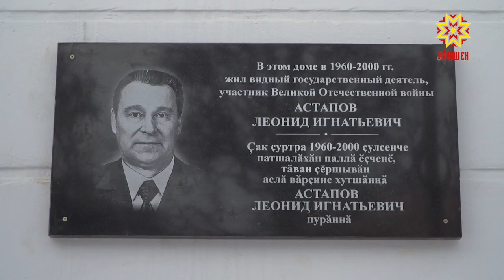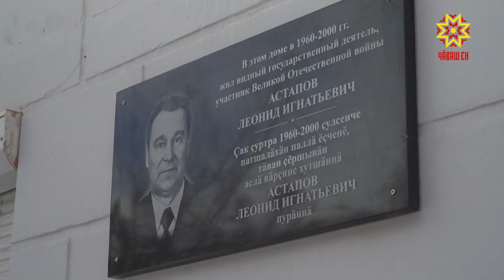В Чебоксарах открыли мемориальную доску Леониду Астапову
Леонид Астапов - участник Великой Отечественной войны, государственный и общественный деятель.